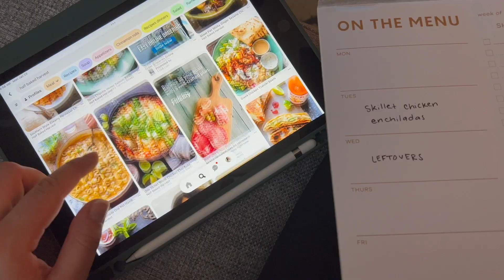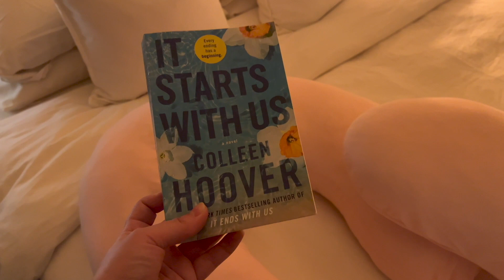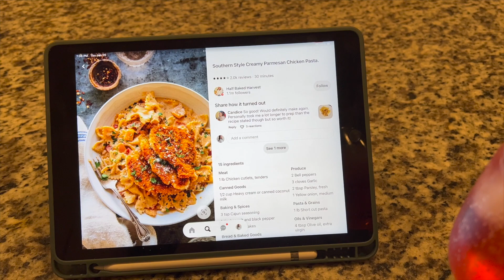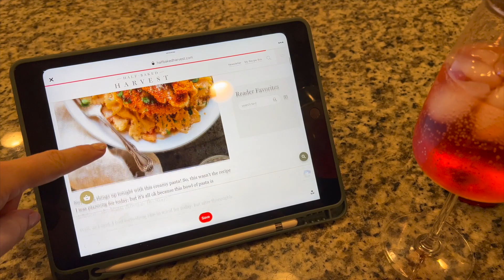WEEK IN MY LIFE *31 weeks PREGNANT* | pregnancy workout routine, groceries, cooking, chatty vlog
Welcome to a week in my life at 31 week pregnant! In this vlog, I share my workout routine, more baby finds, and life updates!

LINKS:

Maternity shirts
Zip up hoodie
CRZ butterluxe leggings
Cloud Island footless pjs
NYX lip product
Baby announcement sign
Pregnancy pillow
Packing cubes
Baby bows
Gel nail LED lamp
Base and top coat polish
Nude polish kit
Nail Art tools

Timestamps:

00:00 Welcome back!!
02:03 Homegoods run
02:20 Grocery haul
06:45 Apartment updates!
08:38 Tuesday morning
10:17 Smoothie recipe
11:28 OOTD
14:10 Mail unboxing
17:57 Pregnancy workout routine
23:28 Happy Thursday!!
24:49 Amazon haul
27:04 Gel nails at home
28:40 Dinner time!